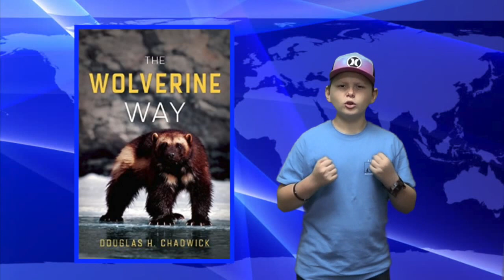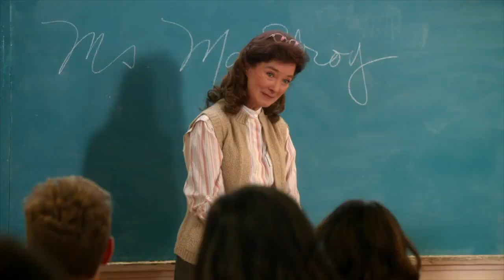Good News Day!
This is a video I made as a part of my social studies 20% project. It took me about 12 hours of editing to get this done, even though it is not yet finished. Please let me know how you feel about this video and feel free to give me any suggestions.

Also, this video does not have any links yet, because it is unfinished.